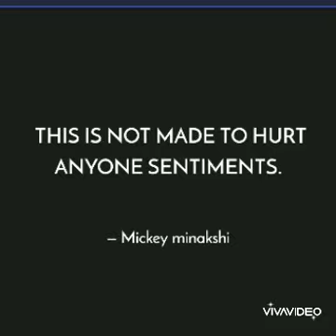All men are not the same 🙏( for all the fake feminist )🤬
This video is not made to her anyone sentiments.

Remember the times when your office provide  you with a cab if you are going late night  from the office, you get a seat easily in a crowded bus compared to boys.Does that special treatment does not bother you anytime???
Whenever you flirts with a boy that's okay but if he starts flirting he is a pervert.
Even when breakup happens everyone without even a second thought start  blaming the boy.

But the universal truth is -
I am girl and I don't agree with this.
Har koi ek jaisa Nahi hota, har kisi ki mentality differ karti. So if you are going to again question a boy for everything bad happening around you do watch this.

feminsim#fake feminism#society#respect#crime rape flirting laxmi aggarwal#acid attack#social awareness#storytelling